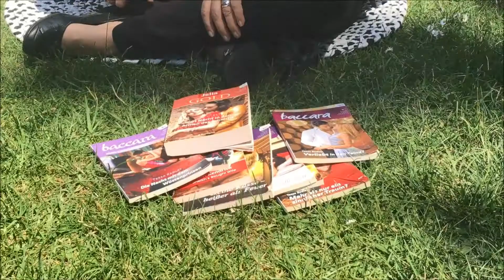Autorin des Monats Mai 2019: Tessa Radley (Cora Verlag)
Tessa verkaufte ihr erstes Silhouette Desire Buch nach einem Internetangebot von eHarlequin.com. „Es war beides zugleich, beängstigend und aufregend, ein bisschen so wie Achterbahn fahren“, sagt Tessa. „Als es losging geschah alles so schnell."
Etliche Verkäufe mit schnellen Erfolgen blieben nicht aus. Da Tessa seit Kindertagen eine eifrige Leserin ist, war sie außer sich vor Freude als sie bei der Autorengemeinschaft von eHarlequin.com einstieg.“ Es dauerte seine Zeit, bis das Gefühl der Unwirklichkeit nachließ, doch letztendlich wurde mir bewusst was da geschah. Es gibt nichts befriedigenderes als an einer neuen Geschichte zu feilen. Ich liebe es, mit einem neuen Ensemble von Figuren in Gedanken auf reisen zu gehen um herauszufinden was sie vom Leben verlangen.“
Um den holprigen Weg des Veröffentlichungsprozesses meistern zu können, erhielt Tessa Prominente Unterstützung. Beim ersten Wochenendschreibkurs an dem sie teilnahm, sagte Liebesromanautor Robyn Donald, um veröffentlicht zu werden braucht ein Schriftsteller drei Dinge: Talent (welches durch harte Arbeit geschliffen werden kann), Ausdauer und Glück. Dieser Satz steckt noch immer fest in Tessa`s Kopf und so ist ihr Ratschlag an verhinderte Autoren:“ Haltet an euren Träumen fest. Schreibt weiter und gebt niemals auf.“

Mehr Informationen zu HarperCollins Germany und allen Imprints finden Sie unter folgenden Links: